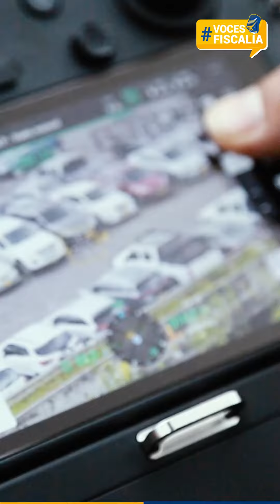La Fiscalía potencia su operatividad con su grupo especializado en manejo de drones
VocesFiscalía| La Fiscalía avanza hacia la modernización en la investigación judicial con el Grupo Especializado en Manejo de Drones. Esta tecnología de vanguardia permite recopilar elementos de prueba con mayor precisión y eficiencia, y garantizar procedimientos más rápidos y efectivos.

La Fiscalía General de la Nación, por medio del Cuerpo Técnico de Investigación, incursionó en la implementación de aeronaves no tripuladas tipo dron en actividades propias de la policía judicial de la Fiscalía a nivel nacional.

El Grupo de Comunicaciones y Medios Tecnológicos, adscrito a la dirección del Cuerpo Técnico de Investigación, ha procurado estar a la vanguardia de estas nuevas tecnologías, con la adquisición de nuevas aeronaves no tripuladas y capacitación de pilotos a nivel nacional.

Estas aeronaves han sido utilizadas en temas relacionados con homicidios colectivos, reconstrucción en el lugar de los hechos, temas relacionados con deforestación, y es importante resaltar las capturas y allanamientos.

Al recibir la solicitud el equipo de pilotos del Grupo de Comunicaciones y medios tecnológicos realiza un análisis de la necesidad que se requiere, tipo de imágenes, topografía, ciudad donde se requiere el apoyo para así seleccionar la mejor aeronave que pueda cumplir con el apoyo de la policía judicial.

Actualmente, la Fiscalía General de la Nación cuenta con 55 aeronaves no tripuladas y 133 pilotos distribuidos a lo largo de las 35 seccionales a nivel nacional.

En el mercado se están desarrollando software con inteligencia artificial tales como reconocimiento facial, identificación de placas de vehículos y equipos tales como antidrones que apoyen a la seguridad de las instalaciones y los servidores de la entidad.